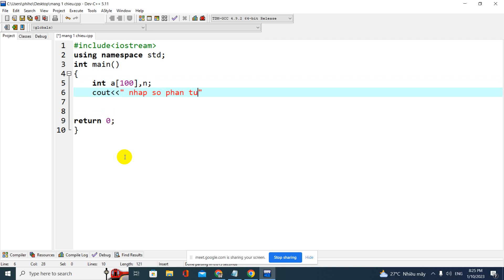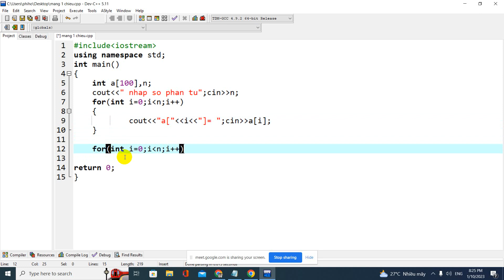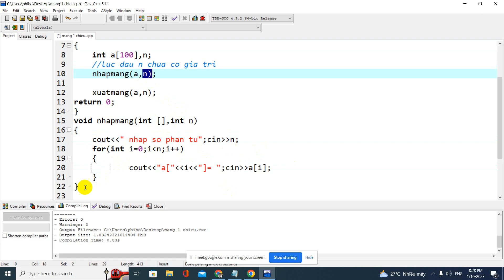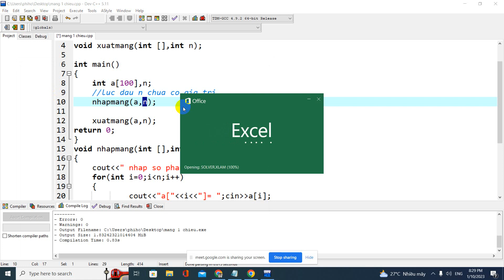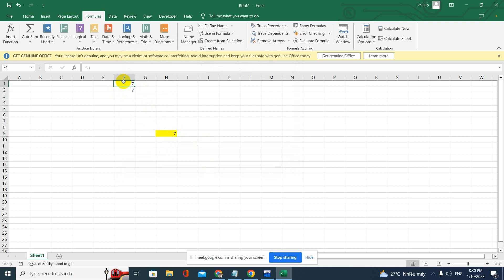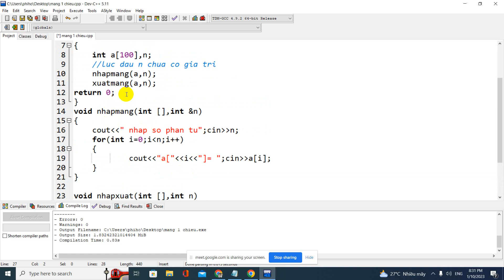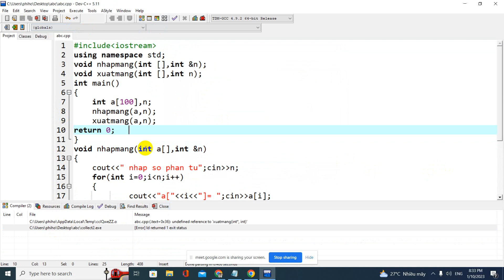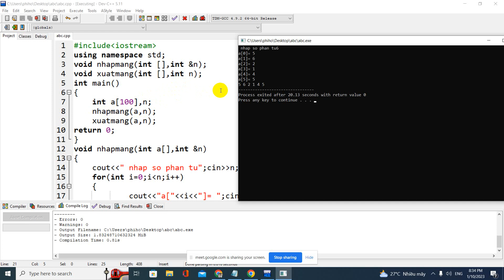Lập trình hàm mảng 1 chiều C++.